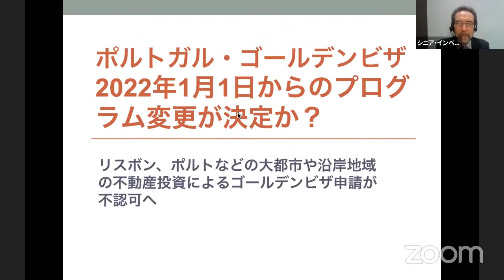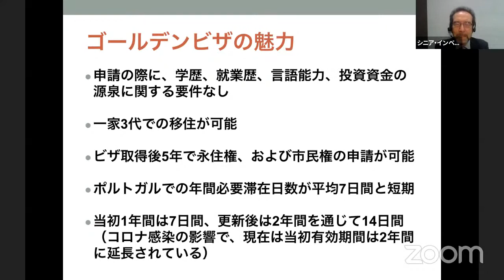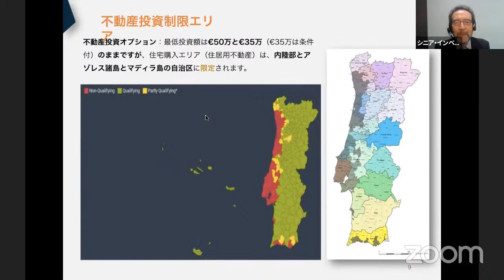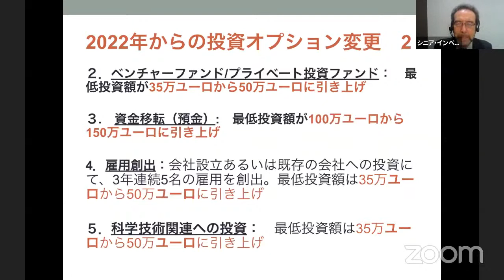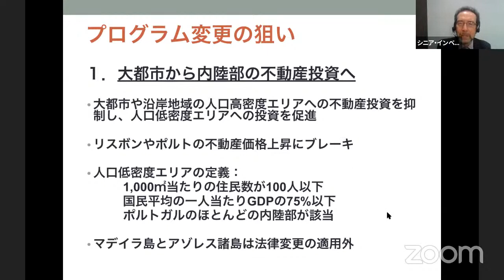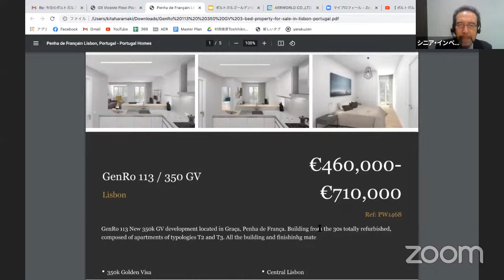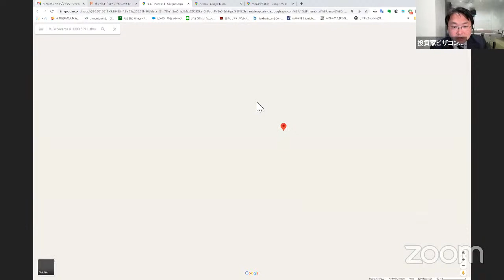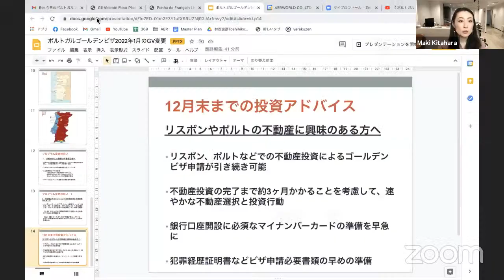【 ポルトガル・黄金ビザ】気になる延長期限はいつ？ 現地の最新物件もご紹介！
2021年7月1日より、不動産投資の条件変更が予定されているポルトガル。
そんなポルトガル・ゴールデンビザの期限延長が決定しました！
現在の条件で申請できる、これが最後のチャンスです。
 果たして気になるその時期は？
さらに、ポルトガル移住を検討されるお客様の傾向や、現地のおすすめ最新物件もご紹介します！

‹コンテンツ詳細›
2:34　ゴールデンビザの概要と魅力
7:04　世界のゴールデンビザ 取得実績
10:04　2022年からの投資オプション①
11:10　投資オプションの変更内容
14:00　マデイラ島・アゾレス諸島など対象エリアの概要
18:27　2022年からの投資オプション②
21:32　プログラム変更の狙い
25:16　12月末の期限までのアドバイス
27:43　35万ユーロのおすすめ物件（2軒）ご紹介

◆大森 健史　Kenji Omori
（株）アエルワールド　代表取締役社長／海外生活・投資ビザコンサルタント
2004年6月に株式会社アエルワールドを設立。投資ビザのコンサルタントとして40億円以上の投資、117人以上の各国投資家ビザの取得に成功。現在までに2万人以上の海外移住や長期滞在に関する相談に対応している。

◆岡崎 英介　Eisuke Okazaki
シニア・インベストメント・アドバイザー／海外移住＆金融担当
英国に25年間居住した経験をベースに、ご希望に沿った国選びに始まり、各国の投資ビザの情報提供から取得までをサポート。主に、ヨーロッパ地域とUAE(ドバイ)を担当。

◆北原 万紀 Maki Kitahara
海外生活カウンセラー
主に家族単位の留学や移住を専門としてカウンセリングから手続きまでを行なっており、北米、オセアニア、アジア、UAEを担当。

2004年6月創業、海外長期滞在専門のコンサルティング会社です。
オーストラリアのリタイアメントビザからはじまり、現在では13か国以上の国々のお取り扱い。
家族の留学・移住のプランニングと生活設計（ビザ申請代行、不動産紹介、視察サポート）など、海外の長期滞在や移住に関する領域を幅広くお手伝いしております。

投資ビザ事業では、これまで総投資額40億円、117名以上をお手伝いしております。
複数のビザを組み合わせる「ビザのポートフォリオ」というコンセプトにより、お客様の居住場所、資産形成、お子様の教育などを通じてライフスタイルの自由度をあげるお手伝いを得意としております。

【アエルワールドの投資家専用LINE】
世界中の投資ビザの最新情報やセミナーのご案内、視察ツアーなどの情報配信を行っております。ぜひお気軽にご登録ください。